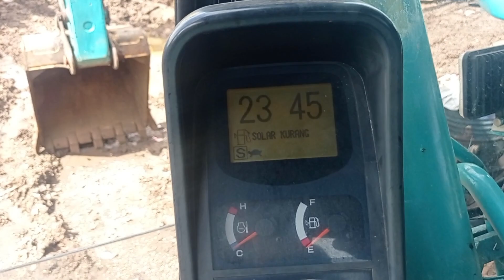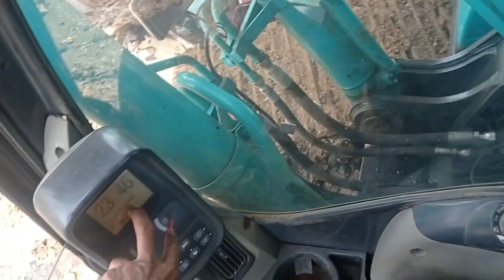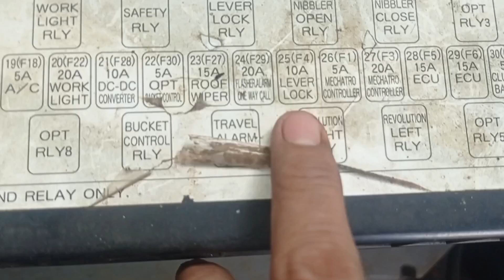cara atasi excavator Kobelco sk200-8 tidak bisa gerak .@JeryMechanich